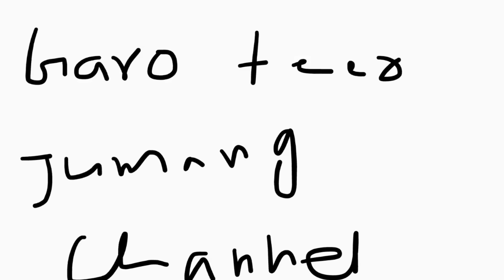August 15 Booking number successful 🎉 Khasi hills archery sports institute 🔥